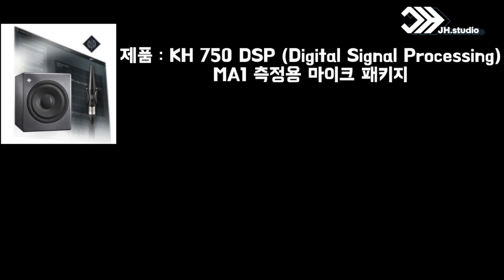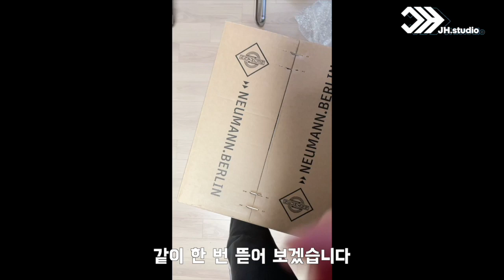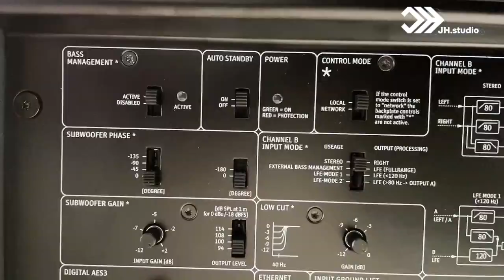국내최초 노이만 셋팅!! [KH750DSP/MA1측정용마이크 언박싱 1/2]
촬영, 편집 : D.janus

제작 : JH.Studio

안녕하세요 디야누스입니다!

살다보니 이런날도 있네요 ㅎㅎㅎ

저와 함께하고 있는 KH120과 같은 회사의 제품이자

새로운 노이만 KH310 모니터 스피커의 서브대역을 책임질

KH750 DSP제품을 가지고 왔습니다!

 이번 스피커 역시 구매에 도움주신 리버브 곽사장님께 감사를 표합니다